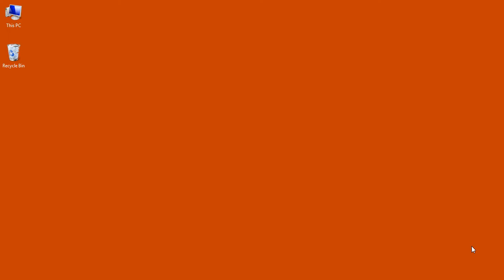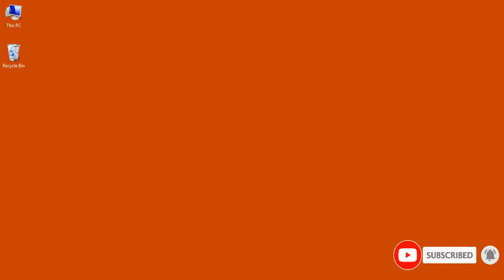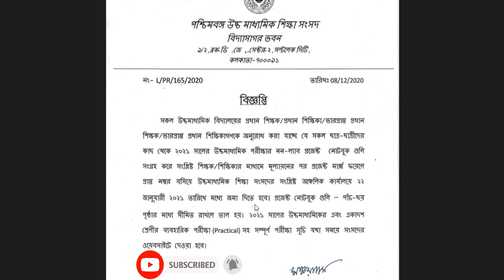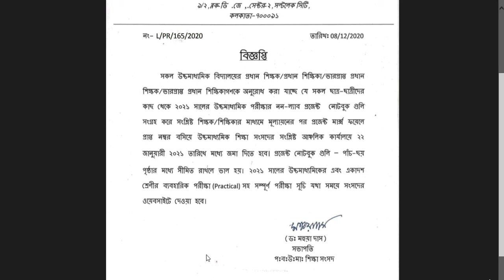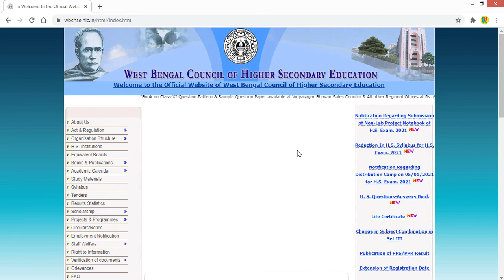WBCHSE।। ২০২১ সালের উচ্চ মাধ্যমিক পরীক্ষার্থীদের জন্য জরুরি বিজ্ঞপ্তি ।। by Learn to Help.